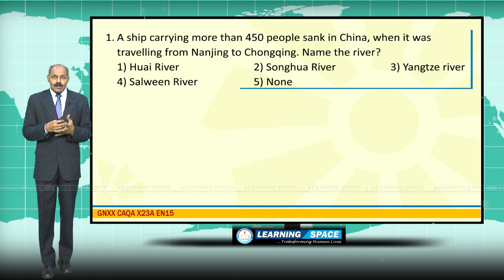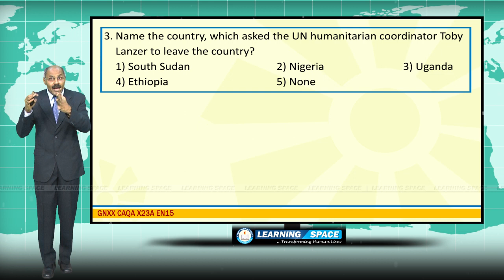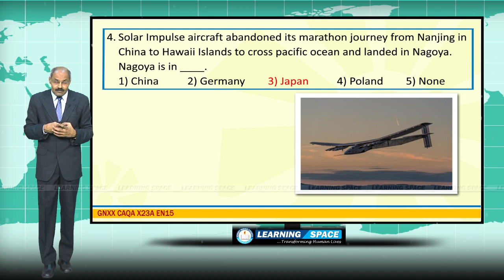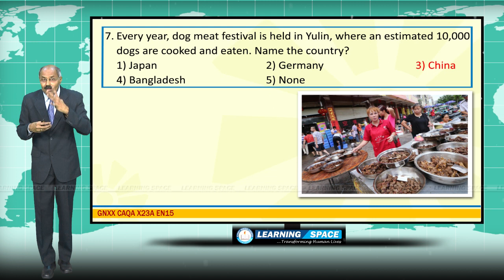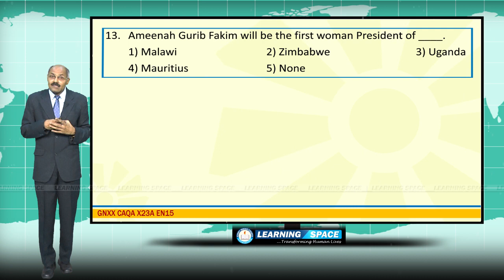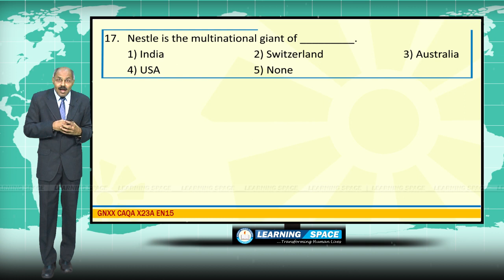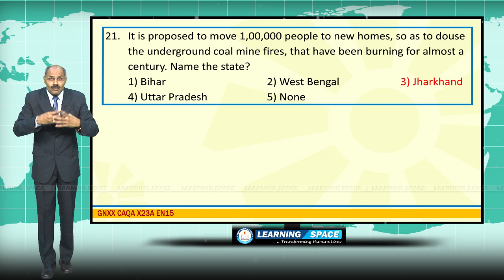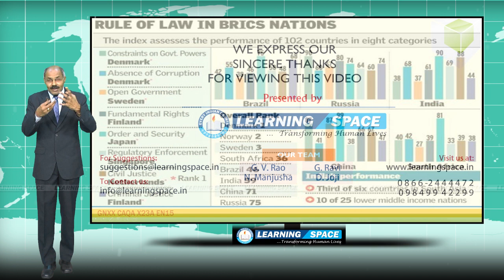Current Affairs Q&A Part I 23rd Week ( 1st Jun to 7th Jun ) of 2015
This video is the “Q&A” Part I for the period of 1st Jun to 7th Jun of 2015.